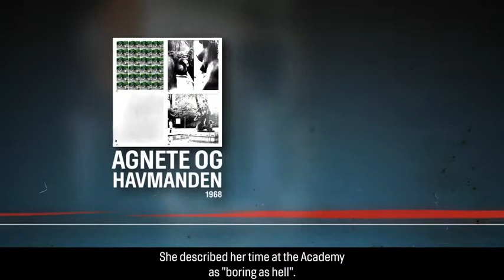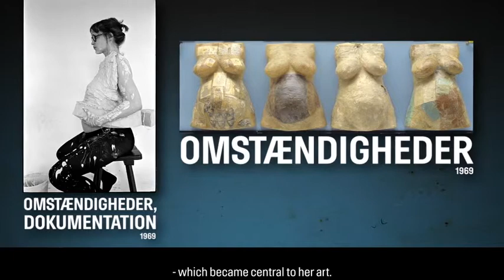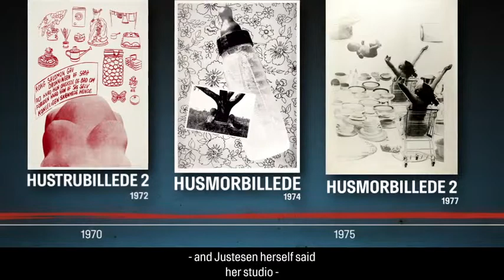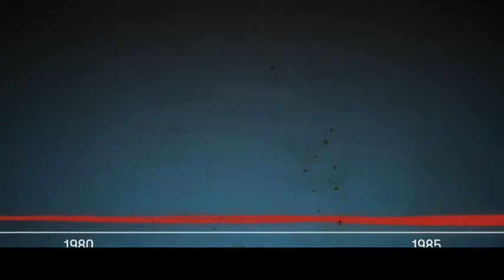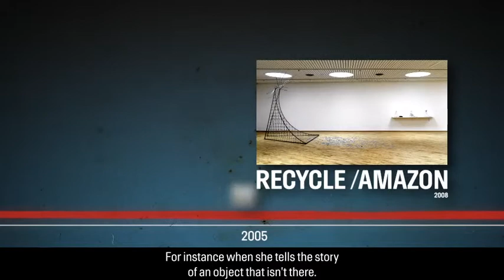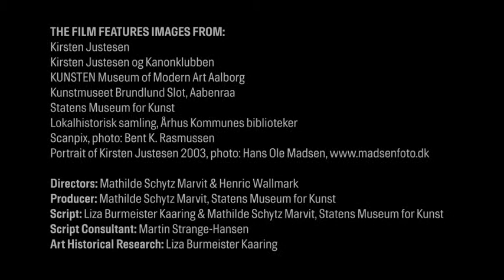Kirsten Justesen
Kirsten Justesen er en dansk billedhugger og scenograf, født i 1943.
Hendes kunstneriske produktion spænder særdeles bredt: skulptur, fotografi, video, , aktioner, events og performances, scenografi, udsmykninger, plakater, bøger og tekst.
I slutningen af 1960’erne var hun en af pionererne indenfor body art både på den danske og internationale kunstscene. Siden har hendes nøgne krop fungeret som hendes primære redskab. I 1970’erne var hun aktiv indenfor den danske rødstrømpebevægelse og udførte værker, der tog kritisk stilling til kønspolitiske emner.
Udover sin krop benytter hun ofte is (dvs. vand og fryser) som materiale i værker, der beskæftiger sig med tid og processer i forandring.